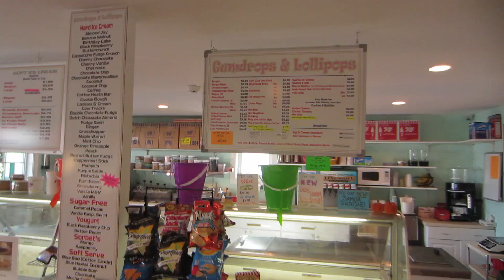Honeymoon BABY?!!-SHELLY AND MICHAEL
We would really appreciate it and best of all, it's FREE!!

/watch?v=8kTqPUrPfz8

Please follow us and interact with us through the links above!